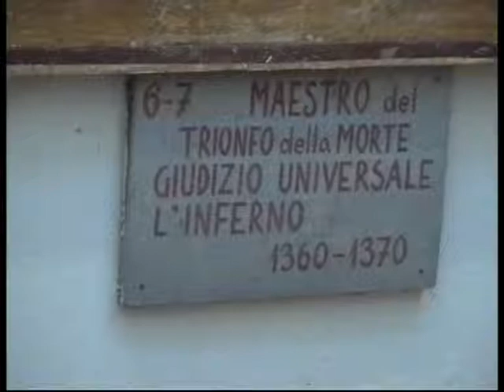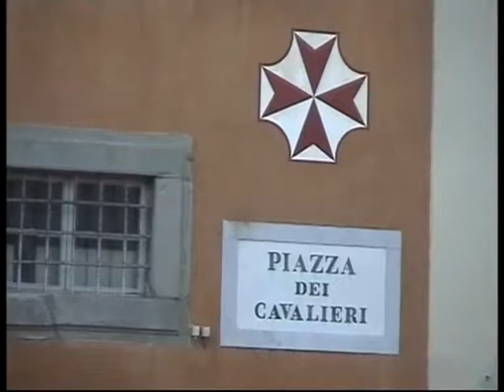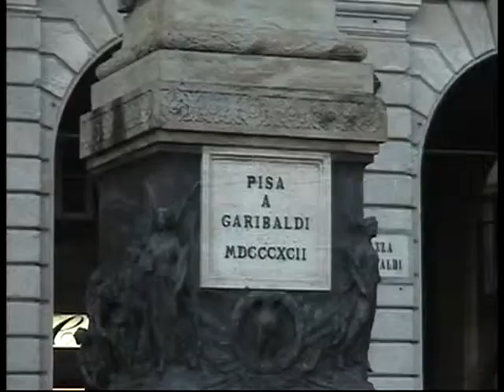A DAY IN PISA, Italy - 30 Jan 2007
Over 4 years,I travelled with friends,family or on my own on 1 day return trips from London Stansted Airport to towns or cities in Europe. My mode of transport was the wonderfully inexpensive RYANAIR with prices starting at one penny each way. including airport taxes !!! It was a wonderful way to see the world.